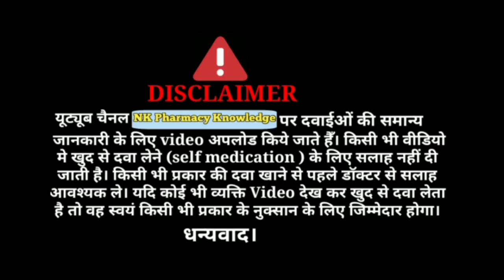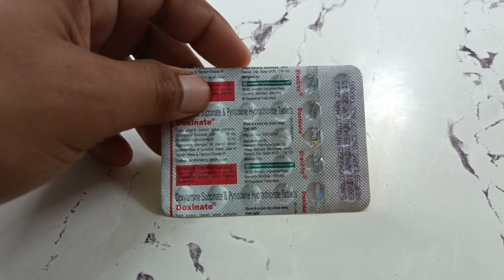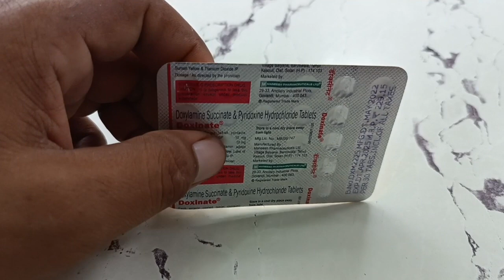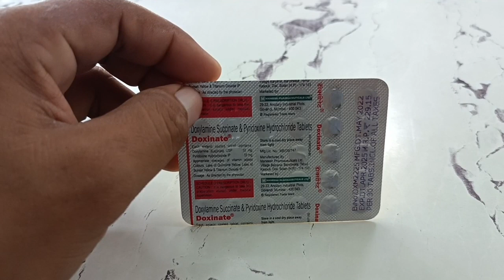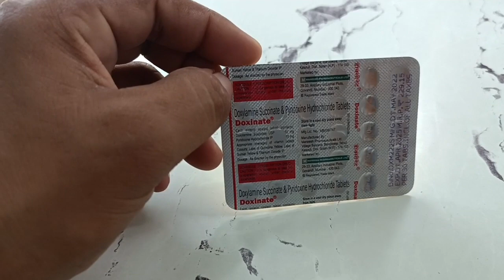doxinate tablet | doxylamine succinate & pyridoxine hydrochloride